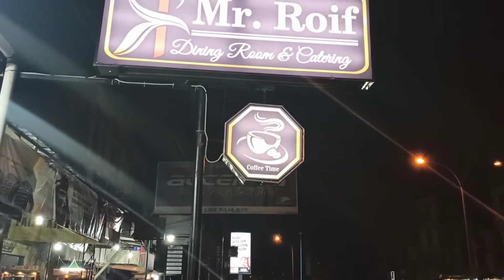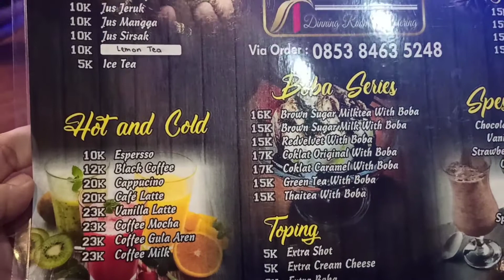MAKAN MALAM DI CAFE BARU MURAH DAN ROMANTIS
Assalamualaikum guys
Apa kabar nih?
Semoga kita semua dalam keadaan baik yah.

Kebetulan, hari ini lagi gak masak. Jadi pengen makan malam diluar aja, sesekali ya guys sambil Quality time bersama keluarga kecil. Kebetulan ada cafe baru buka nih guys dan pengen nyobain menu-menunya enak apa gak ya, murah gak ya? tempatnya Instagramable gak yah? Penasaran kan?

Yuk simak terus video ini hingga akhir ya, jangan lupa juga dukungannya guys, supaya aku makin semangat upload video bermanfaat lain nya.

Selamat menonton